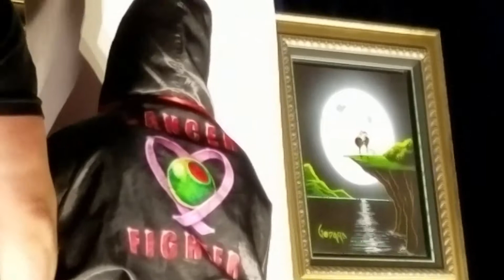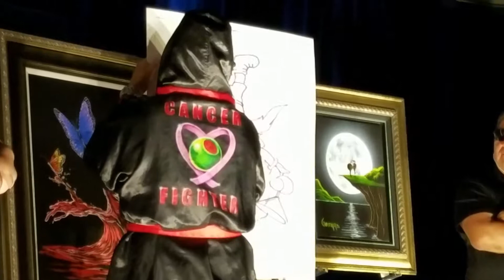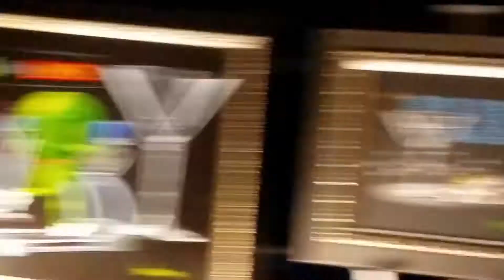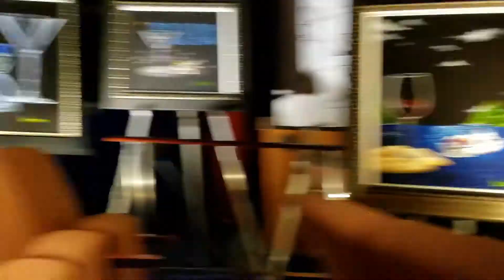Michael Godard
Michael Godard introduction before Art show on Celebrity's Refection cruise ship.